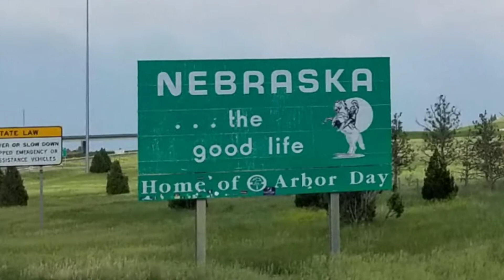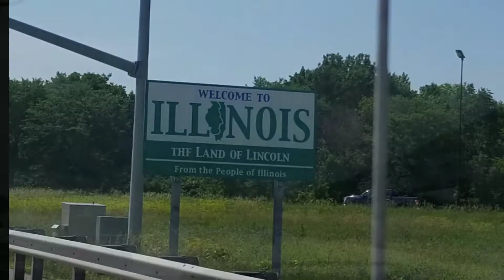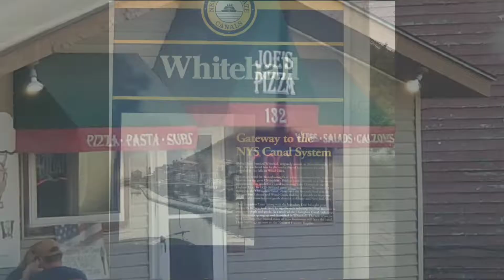Traveling to New York June 2018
A little late to post, but here is the trip out to NY last summer!